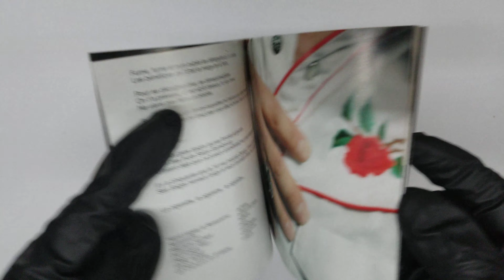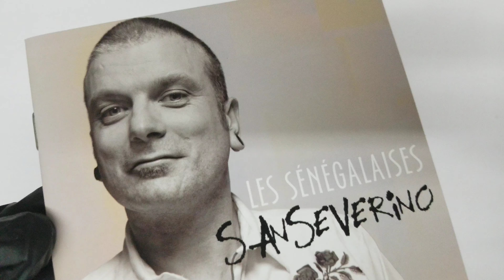UNBOXING Les SenegalaisesSanseverino (Artist) Format: Audio CD Pochette COVER 4K Artwork HD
UNBOXING  Les Senegalaises
Sanseverino (Artist)  Format: Audio CD COVER Pochette Artwork 4K HD

Product details
Audio CD (Sept. 7 2004)
Number of Discs: 1
Label: Outside Music
ASIN: B0002ZOTT6
In-Print Editions: Audio CD
Customer Reviews: 3.9 out of 5 stars6 customer ratings
Amazon Bestsellers Rank: #5,780 in Music (See Top 100 in Music)
#83 in New Age (Music)
#393 in World Music (Music)